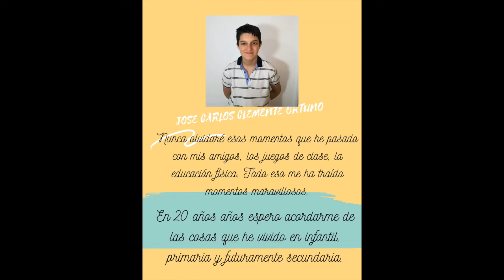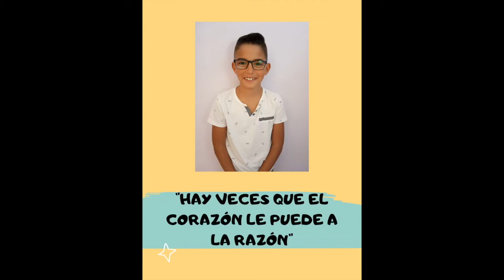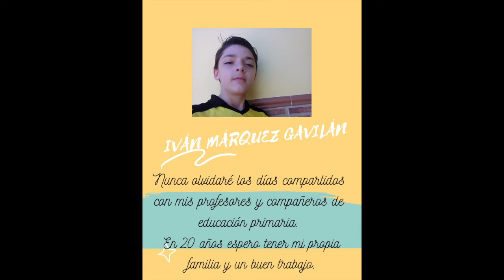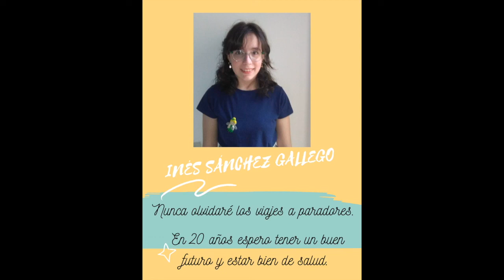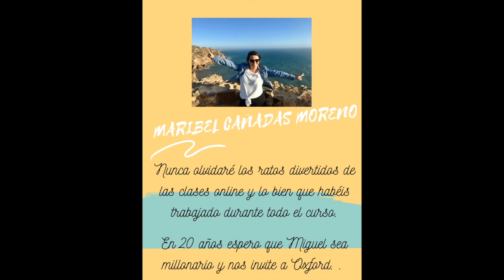ANUARIO 2019-2020 - 6º Ed. Primaria